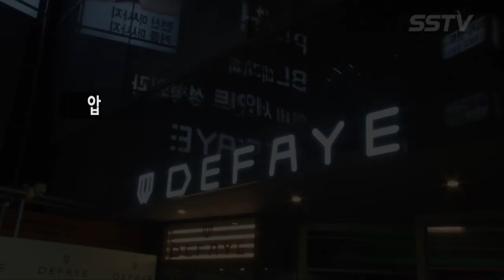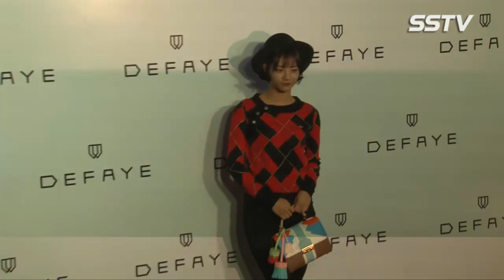산다라박(2NE1)-혜리(걸스데이)-효린(씨스타)-은정(티아라)-효연(소녀시대), 가을밤에도 빛나는 여신 미모 ‘눈부셔~’ [SSTV 영상]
Affordable Luxury 브랜드 ‘드페이(DEFAYE)’가 플래그십 스토어 오픈을 기념해 브랜드 런칭 파티가 열렸다.

15일 서울 강남구 신사동 드페이 플래그십 스토어 매장에서는 걸스데이 혜리, 배우 윤소희, 조윤희, 이정현, 이재윤, 황소희 남주현, 티아라 은정, 소녀시대 효연, 2AM 임슬옹, 2NE1 산다라박, 시스타 효린, 샤이니 키 등이 참석해 포토콜 행사를 가졌다.

‘드페이(DEFAYE)’는 인위적이고 획일적인 컬러와 행태의 표현에서 벗어나 원색적이며 키차한 형상들을 위트 있게 표현해낸 첫 컬렉션을 선보일 예정이다.

사진 고대현 기자